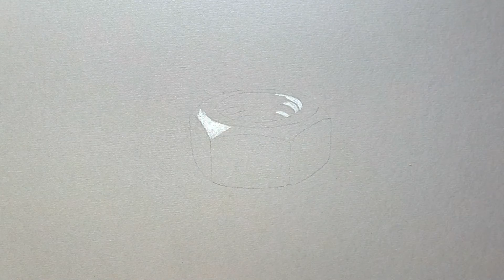Hyper Realistic Drawing - Draw a Nut - Step by Step Tutorial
Draw a realistic nut from a screw. Use the right pens and see how it works. These hyper realistic drawings will delight you. It's easy, try it out.

On my channel you will find many different drawings and tutorials. Look at what interests you.